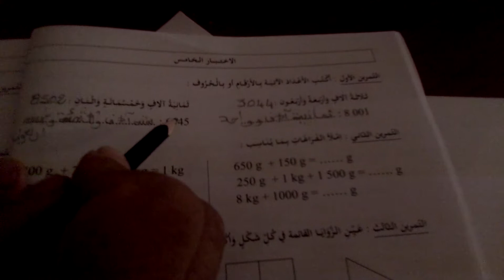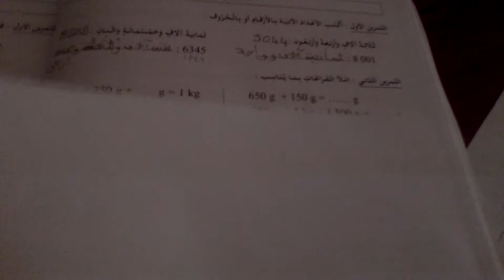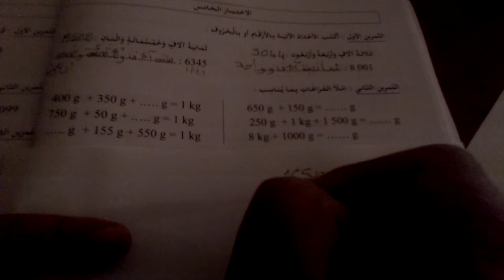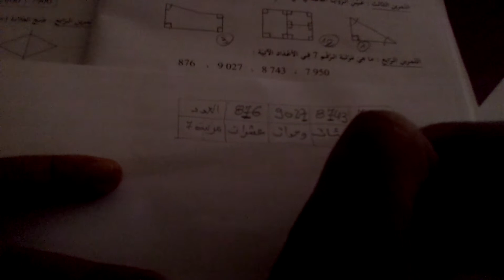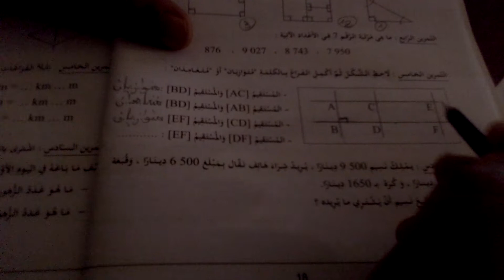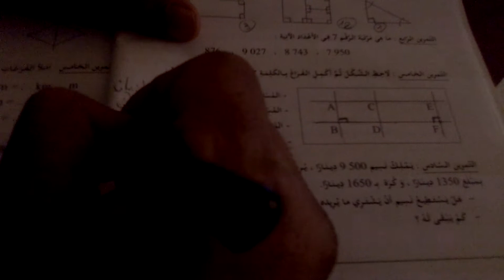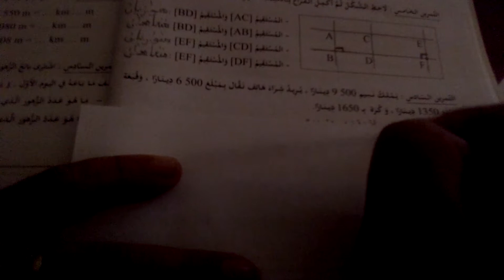تقويم فى مادة الرياضيات السنة الخامسة ابتدائي الفصل الاول